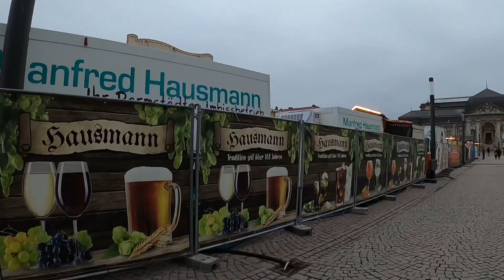Primeiros dias em Darmstadt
Primeiros dias em Darmstadt. Dezembro de 2021.